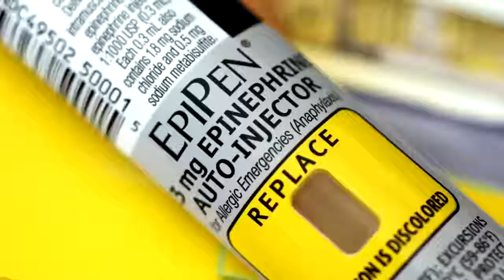Colton Strong: A local family looking to raise awareness for medical condition